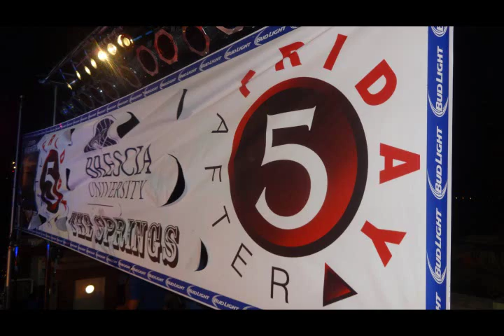Friday After 5 September 4, 2015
Season Finale as Brescia University presents The Springs, Whipstitch Sallies in the Atmos Energy Courtyard, Whiskey Shivers on the Don Moore Party Pier and Winnie the Pooh & Tiger courtesy TDs costumes.